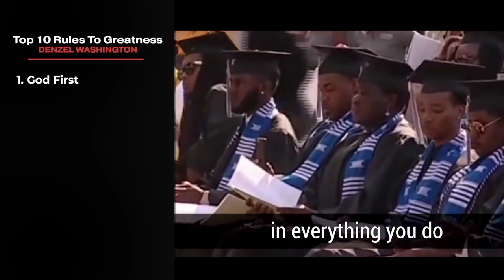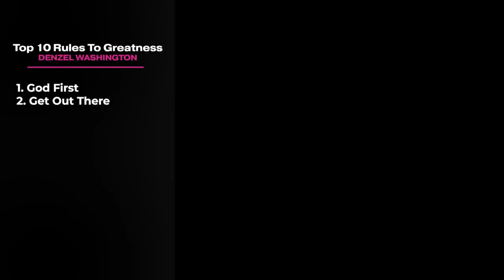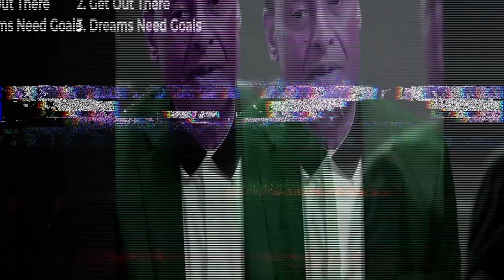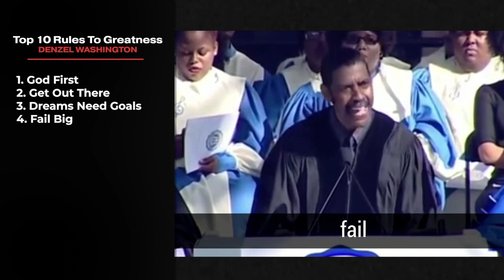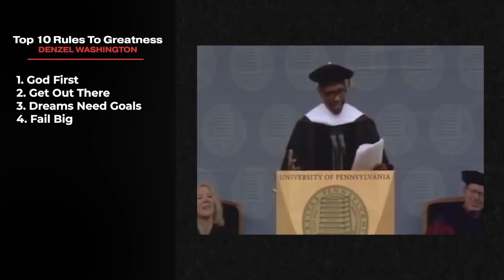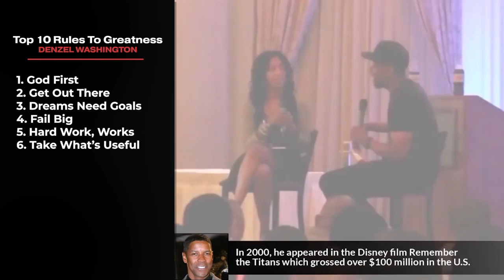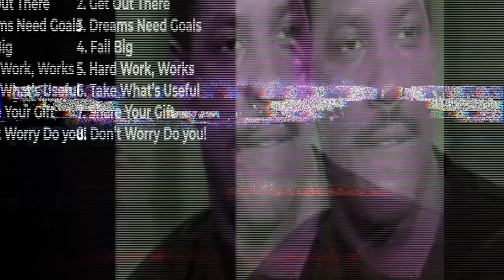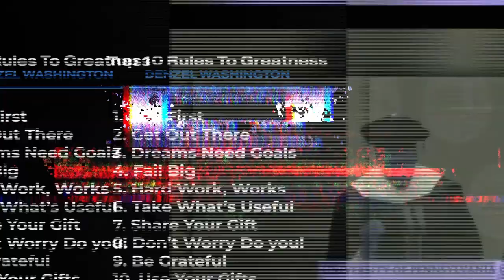Denzel Washington's Top10 Rules to Greatness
Denzel Washington's Top 10 Rules to Greatness
Denzel Washington has been in our collective consciousness for nearly thirty years, starting with his appearance in 'St. Elsewhere' in the early 80's. Since then, he's won two Academy Awards and become a Hollywood staple. But things were not always so glamorous, and he didn't always have fame and fortune at his fingertips. In fact, Denzel grew up on the streets and faced numerous obstacles that many wouldn't be able to overcome. Still, by embracing what makes him different and following a few simple rules, Denzel was able to achieve greatness while keeping his humility intact.

Here are some of the things that might help you make your life extraordinary as well.

0:00 Denzel Washington's Top 10 Rules to Greatness
0:51 - 1. God First
3:46 - 2. Get Out There
5:17 - 3. Dreams Need Goals
6:15 - 4. Fail Big
9:02 - 5. Hard Work Works
10:26 - 6. Take What's Useful
11:06 - 7. Share Your Gift
12:23 - 8. Don't Worry, Do You
12:57 - 9. Be Grateful
14:10 - 10. Use Your Gifts

FREE TRAINING’S.